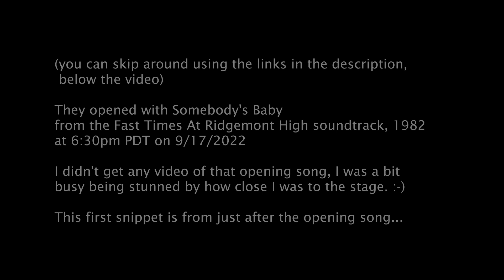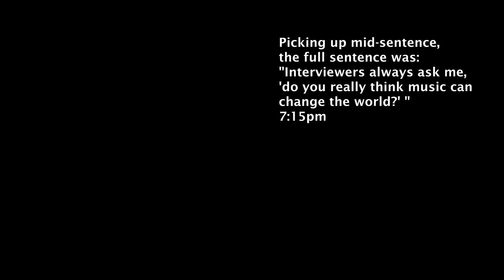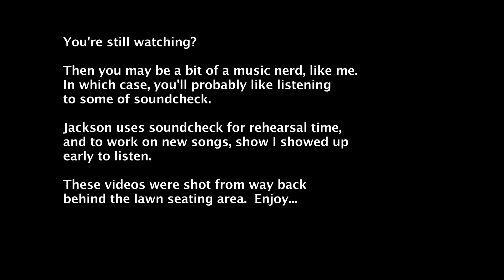Jackson Browne @ Chateau Ste. Michelle Amphitheatre 9/17/2022 - Random bits of crappy phone video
An index with links is found below the paragraph, click "SHOW MORE" below this description to get to the links.

(TL;DNR Version: Just click play...)  These clips are strewn together in the order they happened. The cut points are very random. The egregious use of frozen frames and cross-dissolves is  utilitarian, not creative choices. This is all done to cover the points were the camera drifts away and back (when recording, I was watching the stage much more than I was looking at my phone's screen. My focus was on enjoying the show, capturing videos was a back-burner task. 🙂 ) I also use those editing tricks, as well as zooming and/or cropping the image, when audience members blocked the camera view, and when I'd put down my phone to clap. So, if you're looking for high quality video and sound, you've come to the wrong place. The video and audio are... tolerable, at best. There are no complete songs, just excerpts, but there is a lot of video of Jackson talking, and many bits from many songs, especially guitar solos.  I made this video mainly so I can watch it in the future to refresh my memories of the show, and to refer to it when learning to play some of these songs, but also so anyone who watches this can get whiff of a sense of what it was like to be there.  Enjoy.

00:00 - An opening note
00:11 - Between Songs: Jackson interacts with the audience, dedicates The Barricades of Heaven
01:20 - The Barricades of Heaven (first 4 bars)
01:29 - Between Songs: Jackson talks about each night being different, altering the setlist on the fly,
03:13 - The Long Way Around
03:21 - - The Long Way Around -  Val's guitar solo
04:15 - Between Songs: Jackson introduces 2 band members, talks about the writing of the title track from his latest album, Downhill From Everywhere
06:24 - Downhill From Everywhere (bits of)
06:40 - Between Songs: Jackson introduces Fountain of Sorrow
07:19 - Fountain of Sorrow (bits of)
08:46 - - Fountain of Sorrow (Val's guitar solo)
09:27 - Between Songs: Jackson introduces Rock Me On the Water
09:40 - Rock Me On the Water (bits of)
09:48 - - Rock Me On the Water (Greg's lap steel solo)
10:08 - - Rock Me On the Water (Jason's piano fill before 3rd verse)
10:32 - Between Songs: Jackson talks about how music changes the world every day, talks about the writing of A Child In These Hills
12:20 - A Child In These Hills (bits of)
13:01 - A Child In These Hills (Val's harmonica solo)
13:55 - Between Songs: Val gives his harmonica to a little girl (off camera), Jackson talks about Sonny Terry, introduces Linda Paloma
15:42 - Linda Paloma (bits of)
16:26 - Between Songs: Jackson talks about the dilemma of hearing someone shout a request for a song that is already on the setlist for later in the show, introduces Sing My Songs To Me / For Everyman
17:49 - Sing My Songs to Me (bits of)
18:43 - - Sing My Songs to Me (Mauricio's drum swell and crescendo)
19:52 - In the Shape of a Heart (bits of)
21:10 - Between Songs: Jackson talks about Steven Van Zandt, Rubén Blades, and about finding the next song.
22:15 - I Am A Patriot (bits of)
23:17 - That Girl Could Sing (bits of)
23:51 - - That Girl Could Sing (Greg's lap steel solo 1)
24:19 - - That Girl Could Sing (Greg's lap steel solo 2)
25:21 - Between Songs: Alethea and Tiffany join Jackson, downstage
25:35 - A Little Soon To Say (bits of)
26:46 - - A Little Soon To Say (Greg's guitar solo)
27:14 - - A Little Soon To Say (Val's guitar solo)
27:36 - Between Songs: Jackson talks about the documentary Fanny Lou Hamer's America, dedicates this next song to everybody who works for racial justice in our country
28:30 - Until Justice Is Real (bits of)
28:57 - - Until Justice Is Real (Greg's lap steel solo 1)
29:27 - For a Dancer (bits of)
30:05 - For a Dancer (Jason's violin solo)
31:12 - Between Songs: Jackson jokes about the shouted requests
31:33 - These Days (lots of)
32:27 - - These Days (Greg's lap steel solo 1)
33:15 - - These Days (Greg's lap steel solo 2)
34:36 - - These Days (Val's guitar solo)
36:00 - - These Days (3-guitar outro)
36:41 - Redneck Friend (bits of)
36:54 - - Redneck Friend (Greg's lap steel intro solo)
38:19 - - Redneck Friend (Alethea and Tiffany sing a verse)
39:01 - Doctor My Eyes (bits of)
39:15 - - Doctor My Eyes (Greg's Guitar Solo)
40:08 - - Doctor My Eyes (Val's Guitar Solo)
41:48 - Late For the Sky (bits of)
42:25 - - Late For the Sky (Val's Guitar Solo)
43:21 - Between Songs: Jackson introduces 3 more band members
44:13 - The Pretender (bits of)
46:15 - Running on Empty (bits of)
46:35 - - Running on Empty (Greg on lap steel)
46:47 - - Running on Empty (Val's guitar solo)
47:14 - - Running on Empty (Jason, new piano fill)
48:05 - Curtain Call
49:01 - A note about the first 2 encores
49:19 - A note about the final encore
49:33 - Bonus DLC